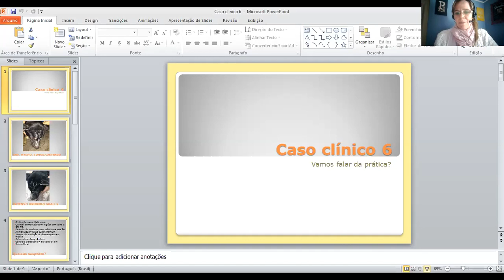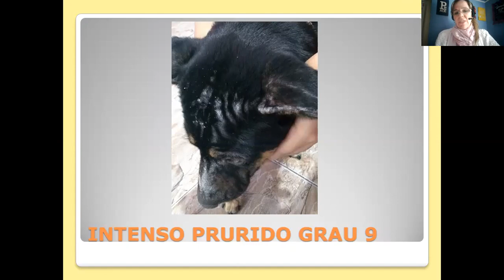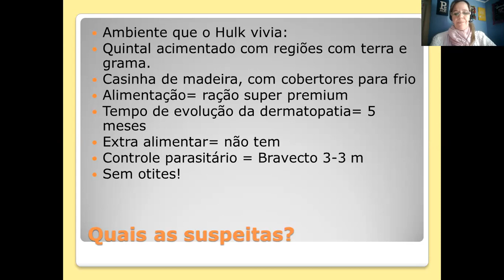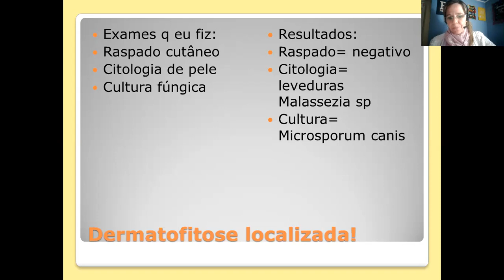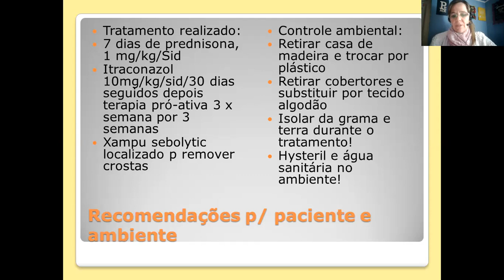CASO CLÍNICO 6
Nesse vídeo eu conto sobre um caso que eu atendi.